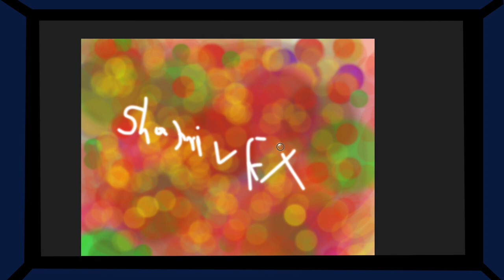NEFFEX - Desperate [NCS Release]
I am making this Art for whole People. This is very Exciting Art for my love People
Shamim vfx arts
Art by Shamim
Amazing art
Amazing painting